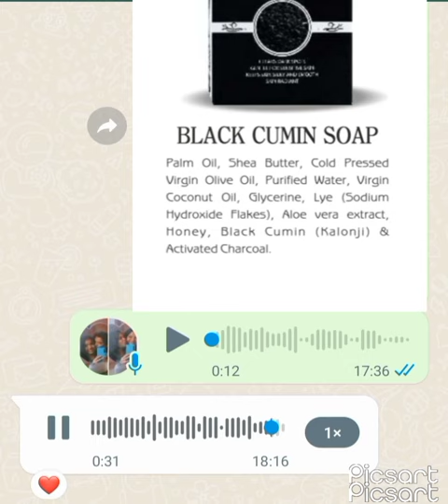Black cumin soap